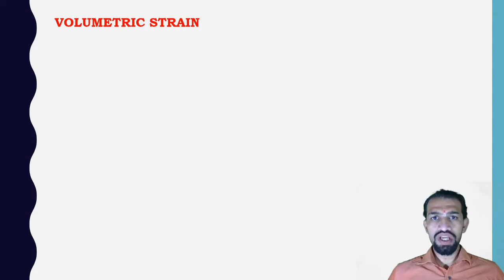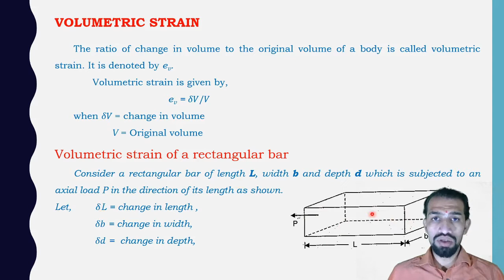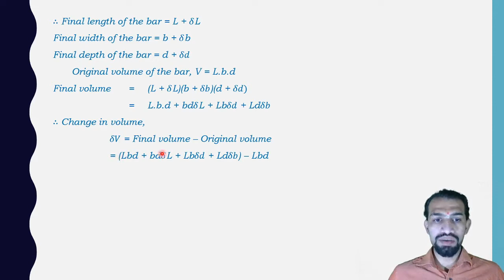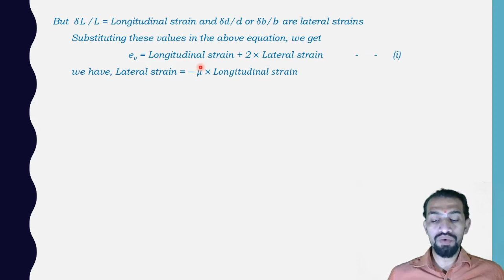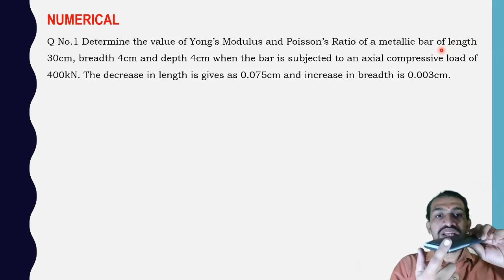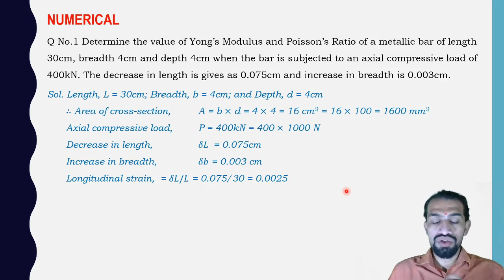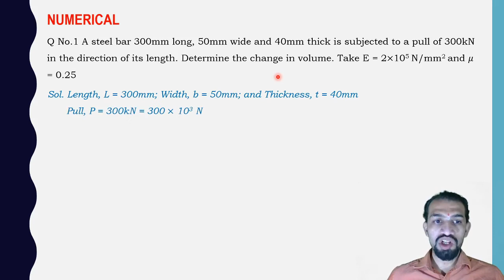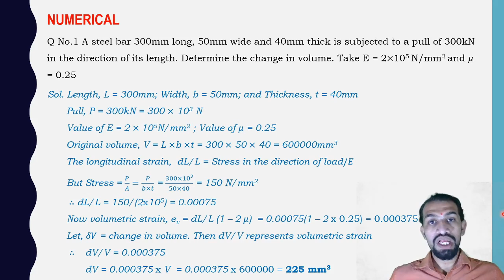Class 22 Simple stress and strain M 1 Volumetric Strain, Numerical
Ravi Tilaganji
Ravi Sir
Civil Engineering Online
Structural Engineer